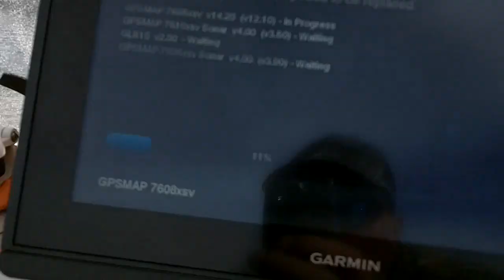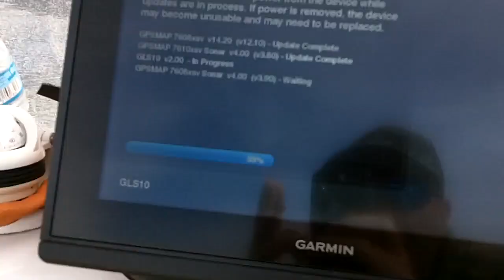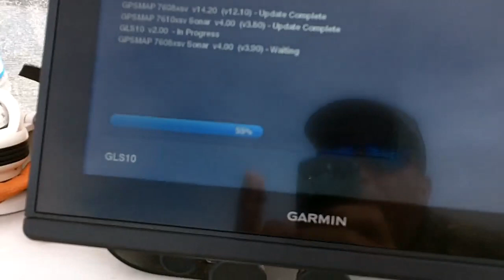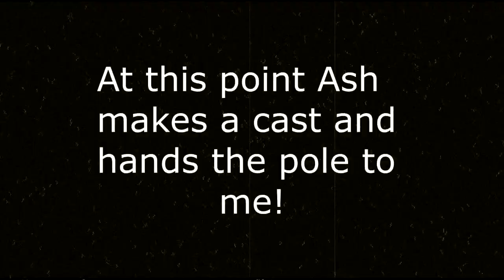*EPIC CATCH* MY FIRST CALICO BASS, Monterey Bay!!!!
Central coast bass video blog, ADVENTURES, INTERVIEWS, EXPLORATION, REVIEWS, GIVEAWAYS, or just whats on our mind. My epic catch of my fish calico bass was just that, EPIC. I did not plan to fish, it was my friends pole, he threw the bait. Monterey is not known for calico bass but this one was huge. Monterey bay.

To view all our shows . Enjoy.

Lens - Kenko super wide 120 degree